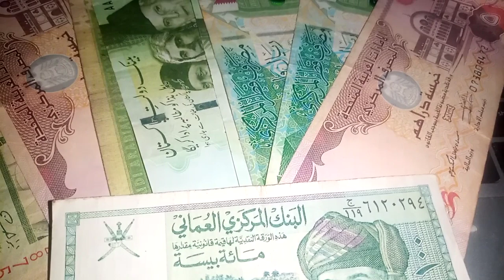RV COMING SOON TO A COUNTRY NEAR YOU!! 🤑🤑 IRAQI DINAR DONE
iraqi dinar news today,iraqi dinar latest news today,iraqi dinar news